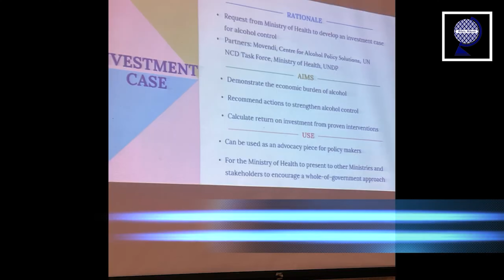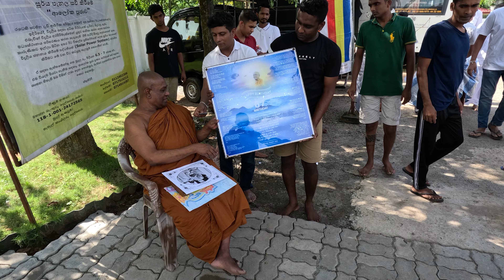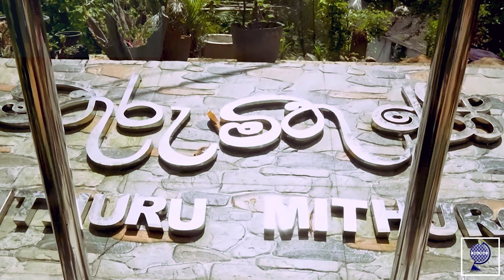2023 recap පසුගිය වසරෙන් මතක බිදක්srilanka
Hello! In the past year, Mithuru Mithuro in Pelmadulla, Sri Lanka, organized a variety of events including charities, motivational programs, and entertainment events. These initiatives aimed to bring positive change and support to the community. The charity events helped those in need, the motivational programs inspired individuals to reach their full potential, and the entertainment events brought joy and unity to the community. By showcasing the impact of these programs, we hope to garner more support from people around the world who share our vision of making a difference in the lives of others. Thank you for your interest in our work!@VIP_Entertainment_Music @mithurumithuromovement @AllMediaCompanychannel